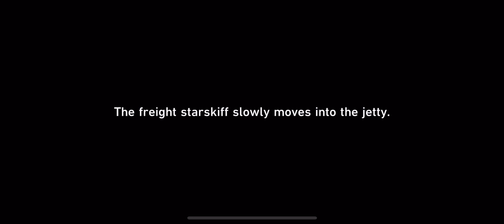Honkai Star Rail 125 Tracking Kafka